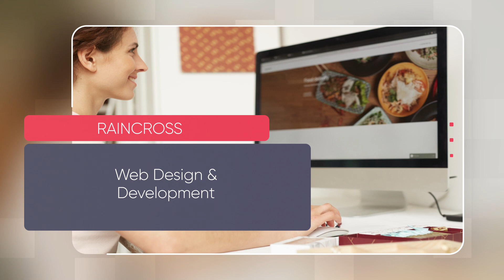Web Design San Bernardino